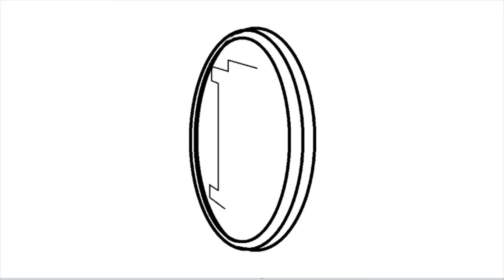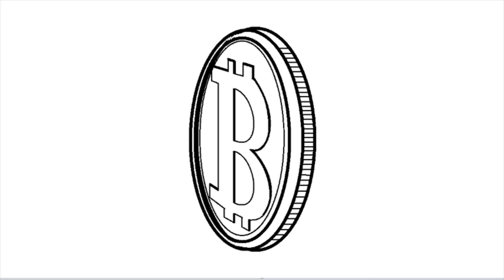Bitcoin/Easy Drawing/Technologies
Hi there, wish You a great and productive day ahead.